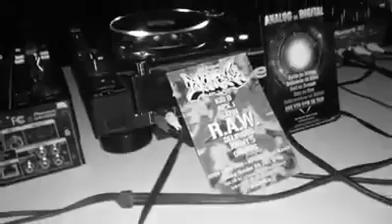Dj Satin @ Analog vs Digital Live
2017

Follow me on ::

Facebook.com/dejaysatin
Instagram.com/djsatin
Twitter.com/originalsoljah
Soundcloud.com/satin

Jungle/Drum & Bass